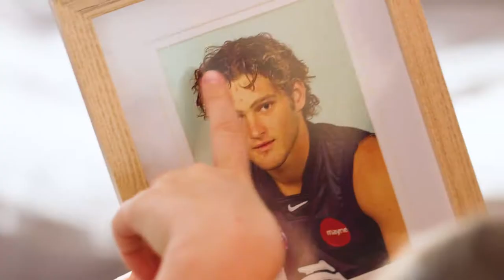Bega Presents another Australian Favourite - Brendan Fevola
Former AFL player and media personality Brendan Fevola backs Australia’s Favourite, Bega Peanut Butter!